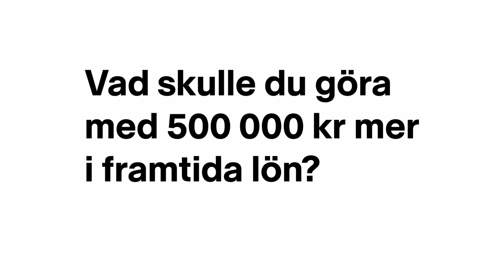Halv Miljon Extra i Pension? Flytta Pensionen till Nordnet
Låt inte avgifter äta upp din framtida lön.

Vad sägs om en halv miljon extra i pension?
Även om pensionen upplevs avlägsen idag så är det nu
du kan påverka ditt pensionssparande. Problemet med traditionella pensionsförvaltare är att ditt sparande riskerar att ätas upp av onödiga avgifter.

Hos oss är det annorlunda. De kunder som flyttar sin pension till oss får nämligen drygt 500 000 kr extra* i pension. Det är 500 000 goda skäl att ta makten över ditt sparande. Investera i ditt gamla jag och flytta din pension idag.

Få hjälp med flytten.
Att flytta din pension är inte så krångligt som det kanske låter. Vi hjälper dig att få koll på dina olika pensionskonton och vad du kan flytta till oss. Beställ en gratis pensionssammanställning redan idag.

Med en tjänstepension på 500 000 kr vid 35 års ålder och 6 procent i antagen avkastning varje år har du vid 65 år cirka 2,9 miljoner kr om du sparar hos oss, jämfört med cirka 2,4 miljoner kr om du sparar hos ett pensionsbolag som tar 0,65 procent i kapitalavgift och 360 kr i fast årsavgift. Skillnaden på cirka 500 000 kr beror på att du hos det andra bolaget betalar cirka 230 000 kr i avgifter.

I exemplet har vi räknat med en genomsnittlig årlig avkastning på 6 procent. Om vi istället räknar med det gemensamt framtagna avkastningsantagandet för prognosstandard på 2,10 procent blir skillnaden cirka 170 000 kronor.